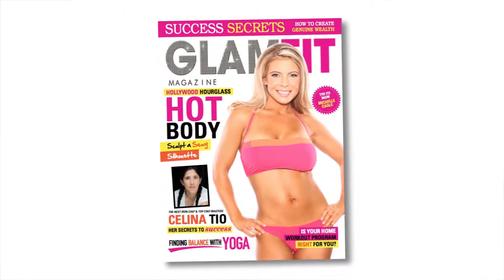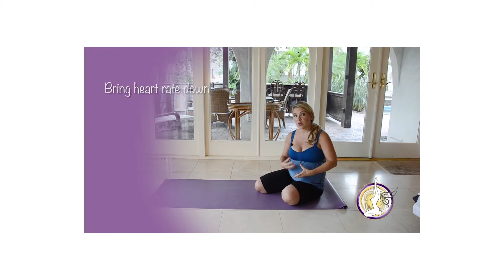Michelle Cagle's "Bounce Back After Baby"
Michelle Cagle introduces herself and describes her journey and signature system for women to "Bounce Back After Baby" Visit her